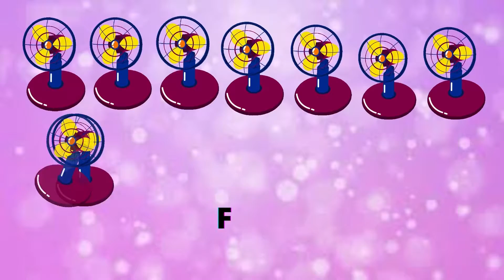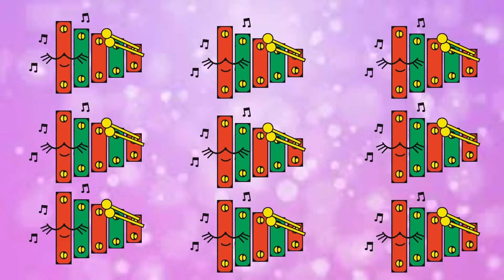Kidz learn lesson counting from 1 to 20 using fun, music and animation.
I am am student. I create this channal to support my family. Kidz Learning TV is design to engage children knowledge. In  this channel children will learn many things like shape learning, colour learning, alphabets learning and many more things using colourful animation to enhance Children knowledge. We hope every child learn while having fun.